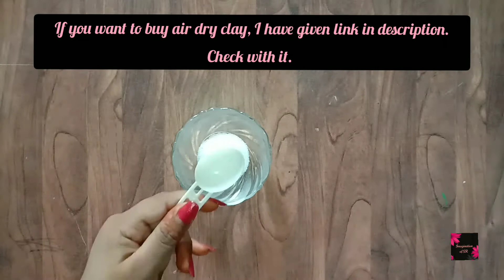Homemade Air dry clay in tamil || Imagination of SR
Hi guys,
             I hope you all are well. In this video we have put homemade air dry clay without glue, powder. It is an easy method. This is part 1. In next video we will share you all another method. I hope you all like this video.

Share our videos with your friends and family.

Let's pray for covid 19 patients.

|| Air dry clay online shopping  link👇👇||

1. Grey Air dry clay

2. Fevicryl clay

3. Normal air dry clay

Keep supporting us friends.

Stay away from covid and be safe.

Wear mask.
Maintain social distance.
Use sanitizer.

Be safe and pray to God.

From Sona and Rakesh